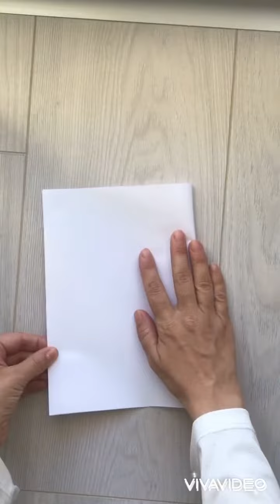Isıyla dönen semazen (Aile denetiminde yapın)